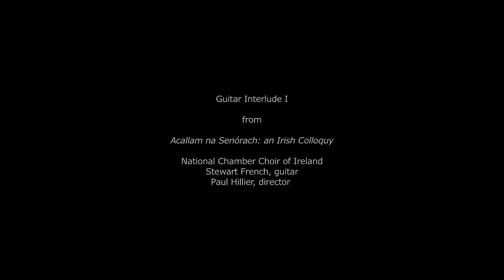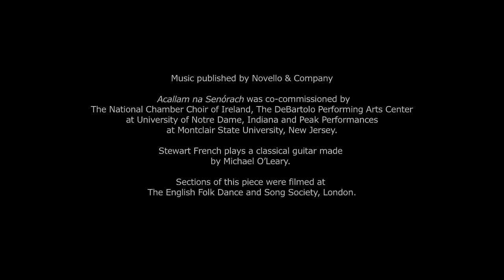Guitar Interlude I from Tarik O'Regan: Acallam na Senórach SACD HMU 807486